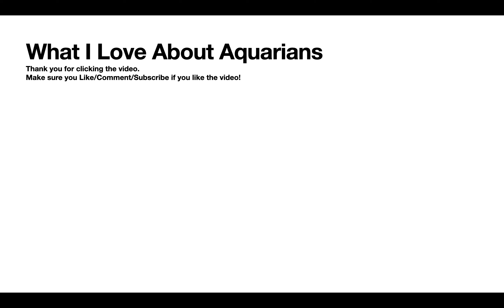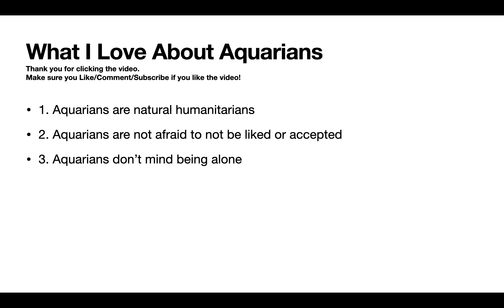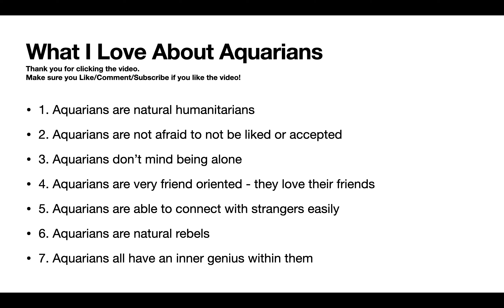What I Love About Aquarians